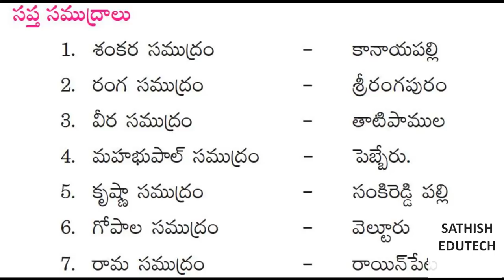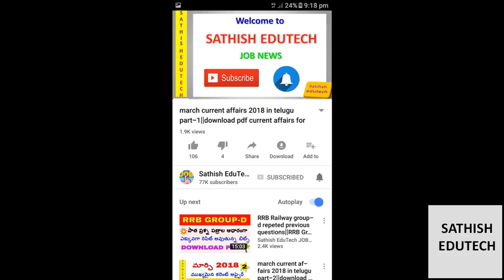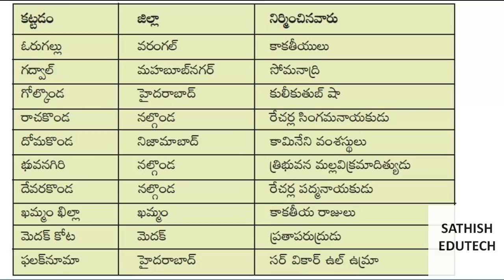SI/CONSTABLE/VRO CLASS ||IMP GENERAL SCIENCE BITS||TS PSC EXAM SPECIAL GROUPS/POLICE/SI/CONSABLE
SI/CONSTABLE CLASS ||IMP GENERAL SCIENCE BITS||TS PSC EXAM SPECIAL VRO /GROUPS/POLICE/SI/CONSABLE